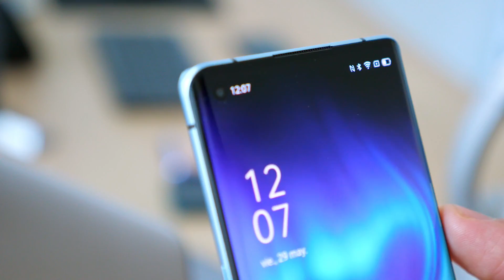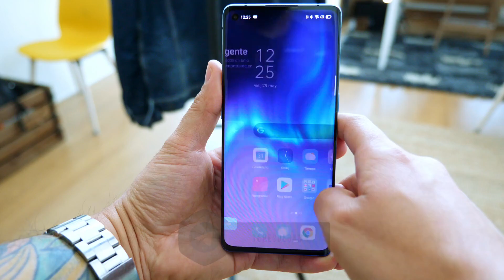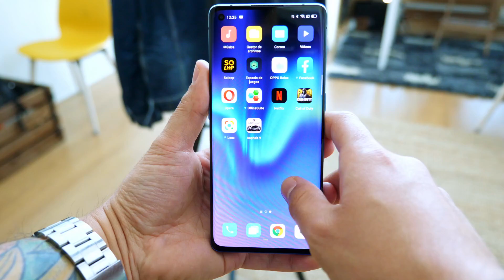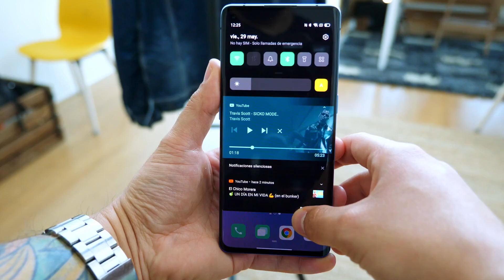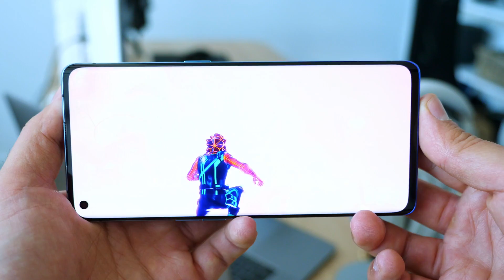Oppo Find X2 Neo, PRIMERAS IMPRESIONES